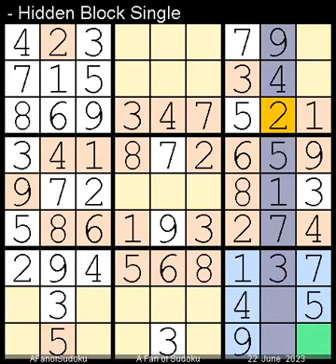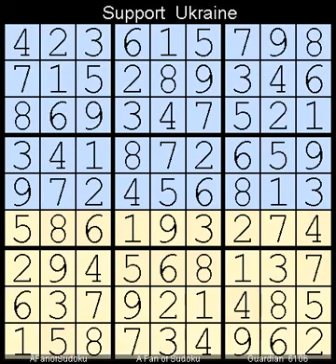How to Solve Guardian Sudoku Hard 6106 June 22, 2023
Description

- Cheers

- Support Ukraine
- Say Her Name
The Guardian

سودوكو
ซูโดกุ
数独
스도쿠
судоку
सुडोकू
സുഡോകു
סודאָקו
ਸੁਡੋਕੁ
சுடோகு